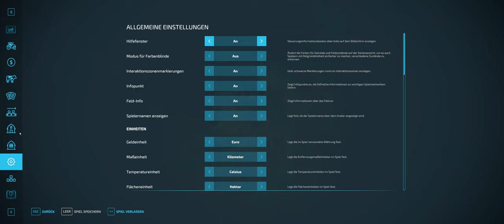Landwirtschaftssimulator 22 #003# 0 € Challenge Coop Lets Play LS 22